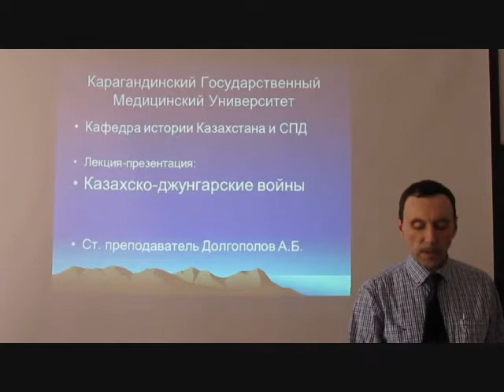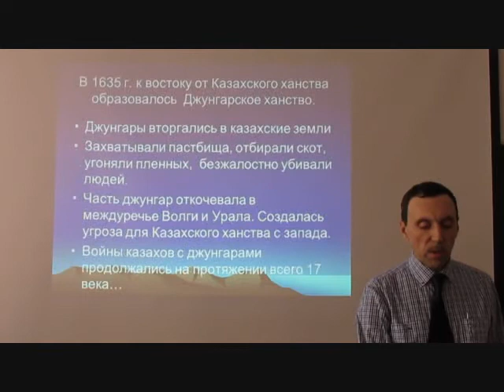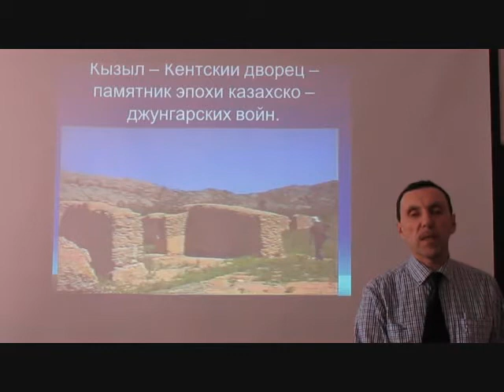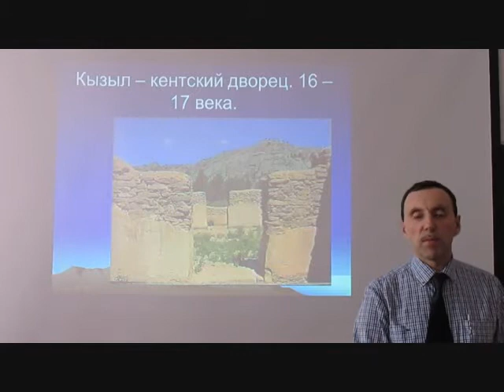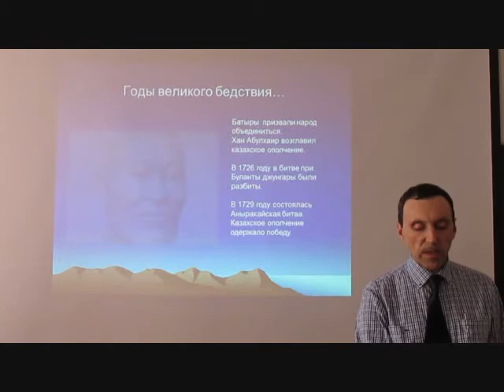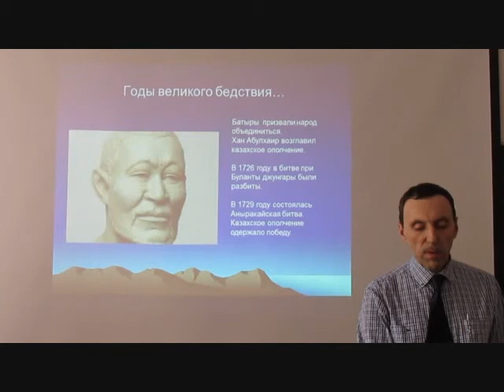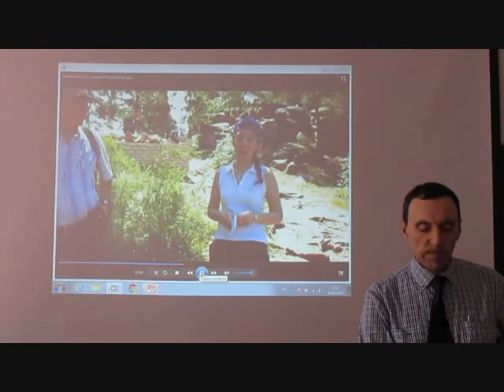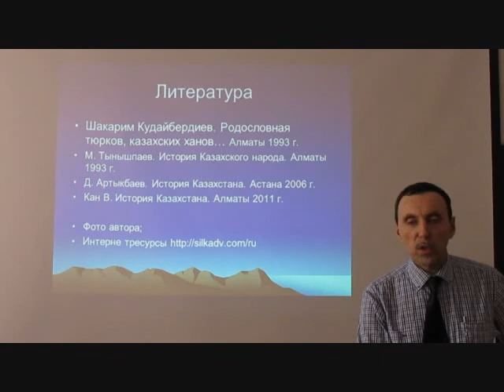Лекция: "Казахско-джунгарские войны "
Дата видеосъёмки: 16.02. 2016 г.
Продолжительность: 20 минут.
Место проведения: учебная аудитория 103  кафедры истории Казахстана.
Видеосъёмка: Ламанова А.С. – кафедра истории Казахстана и СПД
Автор: Долгополов А.Б., кафедра Истории Казахстана и СПД.
Учебный видеоматериал – краткая видеолекция с презентацией по истории Казахстана, в соответствии с ТУП по дисциплине. В лекции затрагиваются причины и последствия нашествия джунгар на казахские земли в 17 – первой трети 18-го века.
После прочтения краткой лекции преподавателем (16 минут), показан видеосюжет (4 минуты), в котором студенты – участники исторического кружка кафедры задают вопросы аудитории, т.е. обучающимся. В данном видеосюжете участвует ст. преподаватель кафедры истории Казахстана и СПД –  Б.Б. Рысбекова.
Целевая аудитория: студенты 1-го курса всех специальностей.